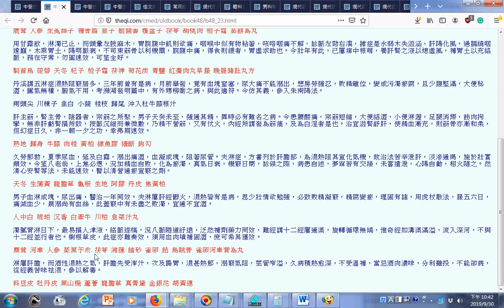中醫古書 葉天士醫案精華治淋濁